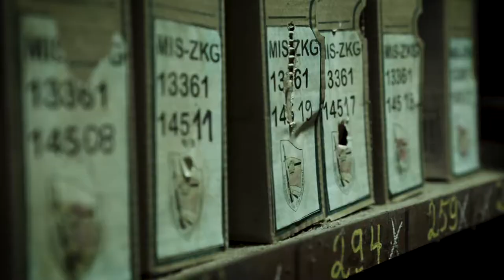Bande annonce "La patrie des frères Werner"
Une bande annonce pour la bande dessiné de P.Collin et S.Goethals, "La patrie des frères Werner" chez Futuropolis.
Réalisé aux cotés de P.Collin.
Images, montage, musiques: Clément Léotard.